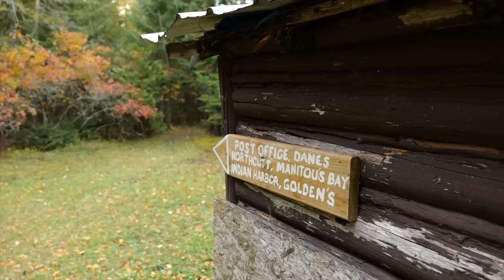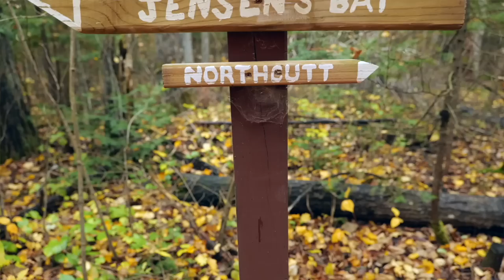Beaver Island Grouse, Walleye on Hardy Pond; Michigan Out of Doors TV #2244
This week we head to Beaver Island for a grouse adventure, then we hit Hardy Pond for some fall Walleye fishing!